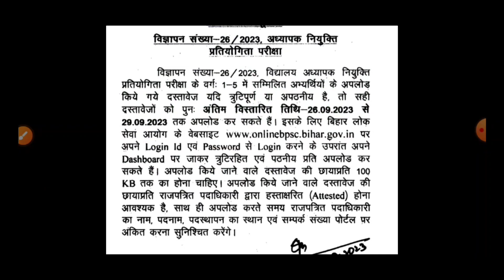bpsc ने PRT वालों के लिए फिर जारी किया official notification | bpsc bihar teacher result latest news